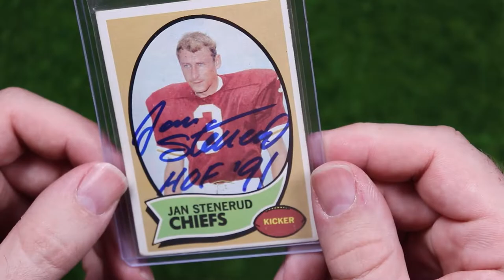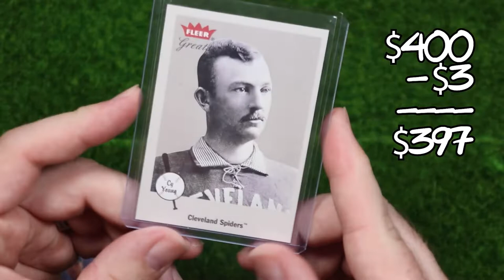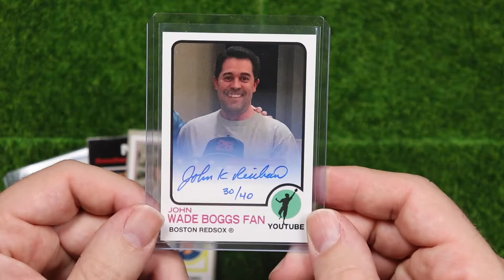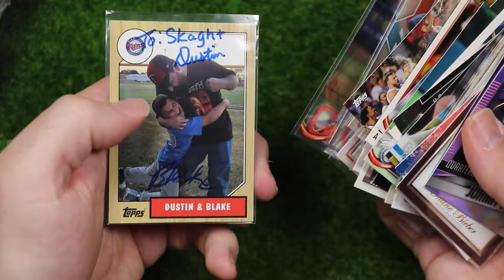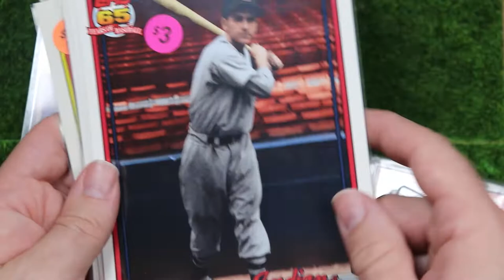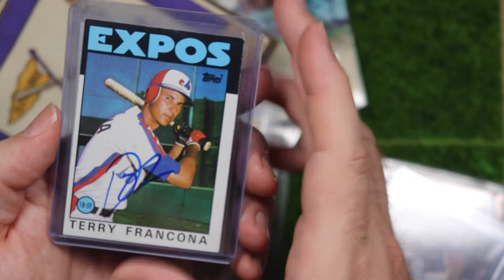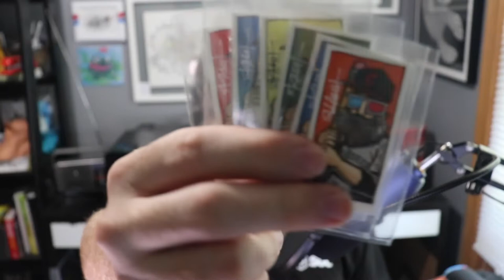Yet Another National Recap Video // 2021 Edition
Everybody else is recapping their National experience, so I will too.
I had a blast meeting tons of cool people and buying lots of cool cards on a relatively modest budget. It can be done.